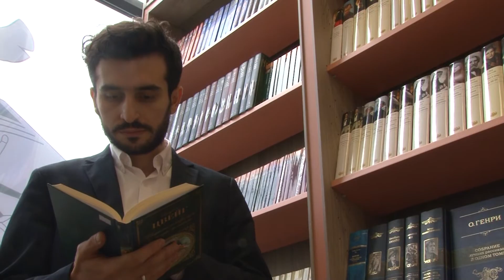Toya pul yox, kitab yazdırmaq MAG Asli